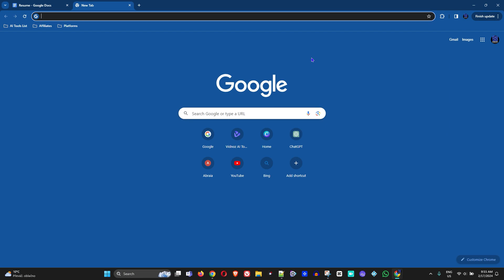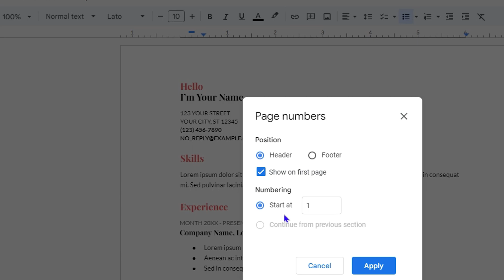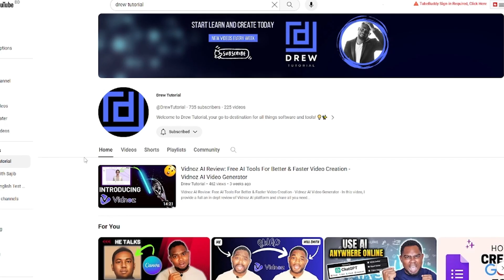How to Remove Page Numbers in Google Docs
In this tutorial, I show you How to Remove Page Numbers in Google Docs. Double-click on the page number with your mouse and keypress backspace of delete. Then click off the document and out of the header or footer, depending on where the page number is positioned.

delete google docs page numbers,google docs page numbering,remove page number from footer,remove page number from header,How do I completely remove page numbers?,How do you remove page numbers in Google Docs?